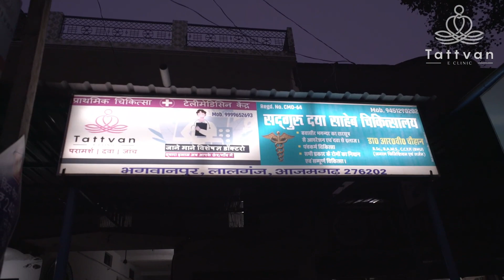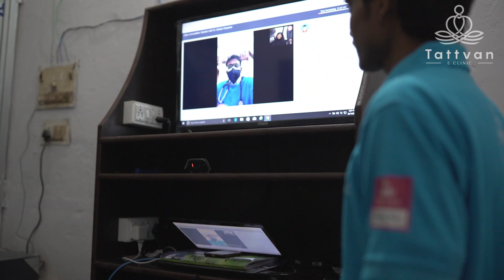Tattvan Ka Lalganj Wala Clinic - Brand Film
Connecting Specialists in Big Cities to Patients in Small Towns via Our Network of Telemedicine Clinics

Optimizing Healthcare One E-Clinic At A Time
We upgrade local doctors clinics to Tattvan’s telemedicine clinics in small towns on a simple franchise model. These telemedicine clinics are the connected to India’s biggest doctors via our telemedicine clinic platform.

Patients in small towns now get access to best medical opinion in the country at the comfort of their own house and credibility of their own community doctors.

तत्त्वं का टेलीमेडिसिन फ्रैंचाइज़ी क्लिनिक प्रोग्राम एक ऐसा प्रोग्राम है जहा देश के लोकल डॉक्टर्स तत्त्वं की लाइफटाइम  फ्रैंचाइज़ी बुक करते है और बदले में तत्त्वं उनके क्लिनिक को कन्वर्ट करता है एक टेलीमेडिसिन मल्टीस्पेशलिटी क्लिनिक में

ऐसा हम कर पाते है अपने हज़ारो स्पेशलिस्ट डॉक्टर्स के पैनल और खुद के टेलीमेडिसिन टेक्नोलॉजी के माध्यम से